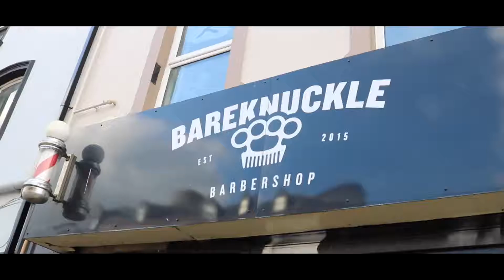Bareknuckle Barbershop Promo 18/05/18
Promo video for both the bareknuckle barbers shops
18/05/18

Shot & Edited by JP Hegarty